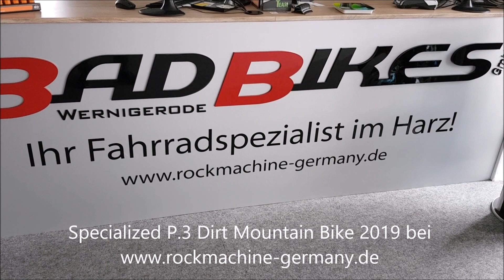Specialized P.3 Dirt A1 Manitou Circus Premium Aluminum Mountain Bike 2019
Specialized P.3 Dirt Mountain Bike 2019
Das Specialized P.3 ist ausgestattet
//mit einer Manitou Circus Sport Gabel,
//einer Tektro HD-M275 hydraulischen Scheibenbremse
//sowie einem Specialized A1 Premium Aluminum Rahmen.
Rahmen: Specialized A1 Premium Aluminum, fully butted tubing, tapered head tube, BB30 forged BB shell, integrated ISCG 05 tabs, forged horizontal dropouts, integrated chain tensioners
Gabel: Manitou Circus Sport, Firm spring, FFD damping, TPC rebound damping, 32mm stanchions, 15mm thru-axle, 100mm of travel
Vorderradnabe: P.Series Dirt Jump, sealed cartridge bearings, high-low flange, 15x100mm spacing, 32h
Hinterradnabe: P.Series Dirt Jump, sealed cartridge bearings, 10mm Cr-Mo axle, 32h
Speichen: Stainless, 14g
Felgen: P.Series 26" disc, 26.4mm internal width, 32h
Schläuche: Schrader, 40mm valve
Vorderreifen: Renegade Slopestyle, 60 TPI, wire bead, 26x2.1"
Hinterreifen: Renegade Slopestyle, 60 TPI, wire bead, 26x2.1"
Kurbelsatz: Stout DJ, 30mm Cr-Mo spindle, 170mm
Kettenblätter: Alloy, 30T
Innenlager: BB30 BB, 2-piece, 73mm shell
Kassette: Cr-Mo, 14t
Kette: KMC Z610, single speed, 1/2x3/32"
Vorderradbremse: Tektro HD-M275, hydraulic disc, 160mm
Hinterradbremse: Tektro HD-M275, hydraulic disc, 160mm
Lenker: Specialized P.Series MTB Dirt, 6061 alloy, 9-degree backsweep, 6-degree upsweep, 38mm rise, 750mm width, 31.8mm clamp
Lenkergriffe: Specialized P.Grip, lock-on
Vorbau: Specialized P.Series, 4-bolt, 40mm
Sattel: P.Series Dirt, steel rails
Sattelstütze: Specialized, 6061 alloy, 2-bolt clamp, 0mm setback, 30.9mm
Sattelstützklemme: Alloy, single-bolt, 34.9mm
Pedale: Specialized Dirt